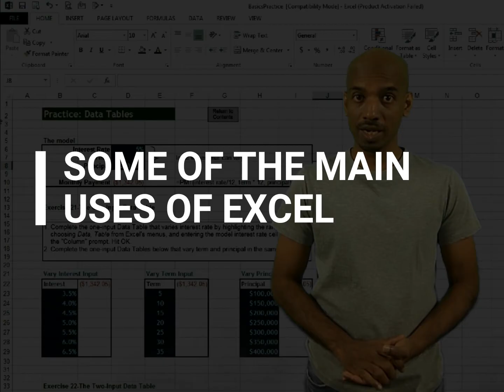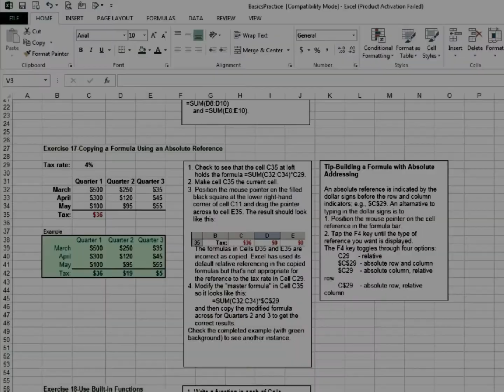Microsoft Excel : 4 Key Reasons Why Excel is so important at work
Microsoft Excel is one of the most in-demand software out there, yet it is hugely taken for granted. to learn why the software is so important and who needs to master Excel skills the most.

Used widely across many industries,  you can't really avoid it at work.

Many can get through with some basic knowledge of Excel and most people know how to use Excel somewhat.  What we found in our classes though is, many learn Excel because there is a pain. Pain of not knowing enough for their job needs. And when the job changes.

For example, the marketing industry today deals with tons of data, and data analyzing and not just dealing with prospects.  Engineers use it heavily for simulation. Quality people use it to measure quality and sort out problem areas.

Here is a quick video to explain 4 important reasons to learn Excel.